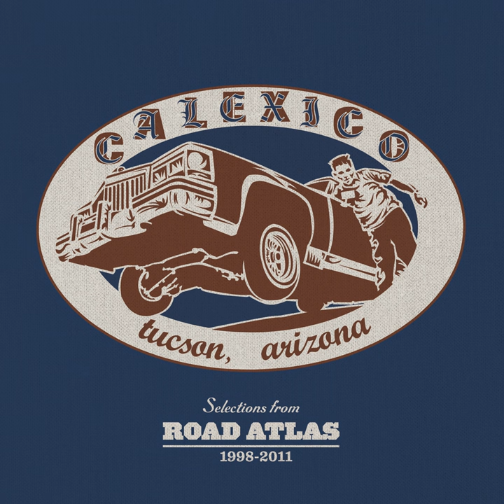Half A Smidge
Half A Smidge · Calexico

Selections from Road Atlas 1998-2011

Music Publisher: Lunada Bay,BMI,adm by Bug Music